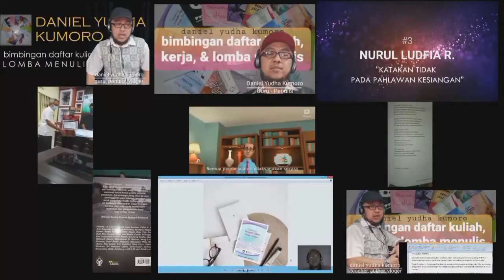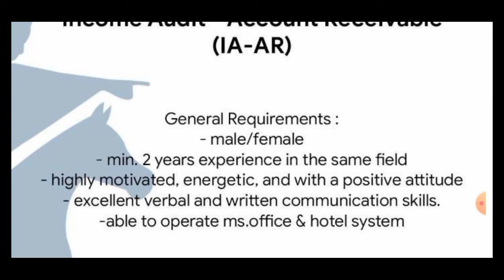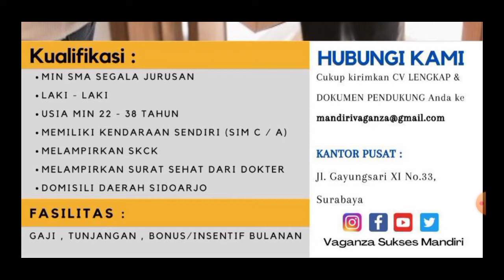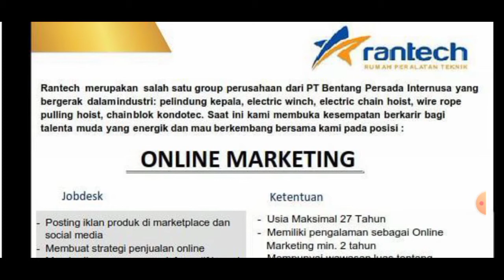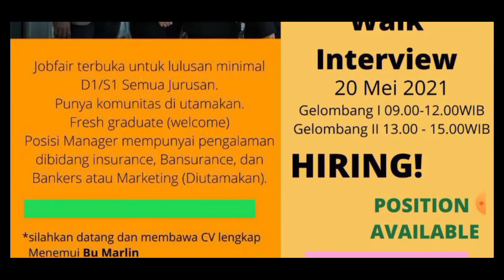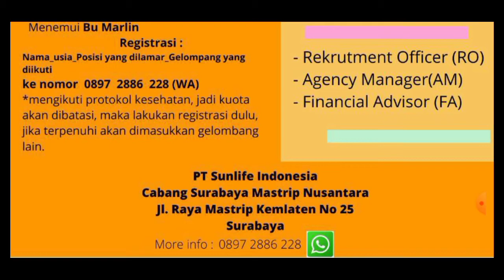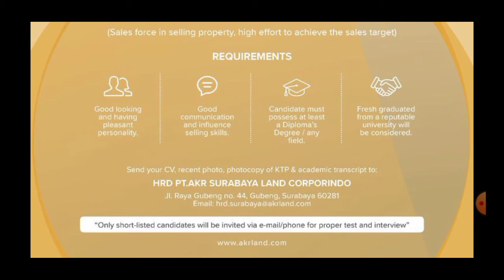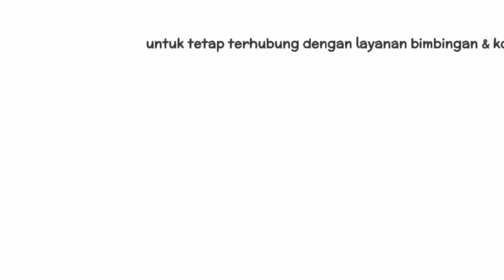INFORMASI LOWONGAN KERJA PASCA LEBARAN | Surabaya 17 Mei 2021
setelah hampir satu pekan libur lebaran, sekarang saatnya buat hunting lowker yuk
apalagi nggak jauh-jauh dari rumah. sidoarjo - surabaya -  gresik
semoga ada yang cocok dan kamu kamu yang membutuhkan bisa diterima di perusahaan-perusahaan besar berikut

cekidot